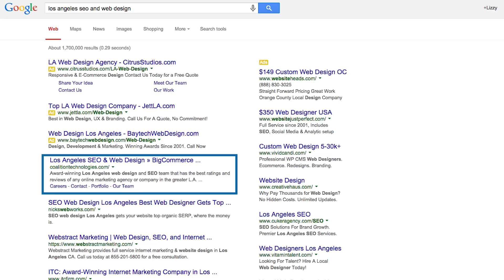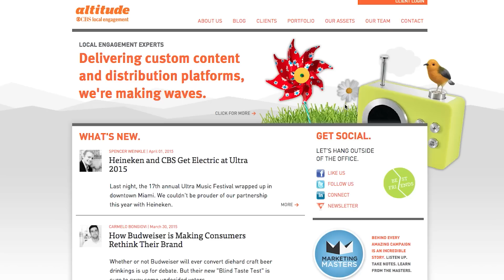Who We Are | Coalition Technologies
Coalition Technologies is one of the leading SEO & web design agencies in the United States. Our purpose is to provide exceptional online marketing services to a wide variety of clients and industries. By providing metrics-driven marketing services, being as committed to our clients’ success as we are to our own, being the best and brightest online marketers with a creative approach to design, and ensuring a higher quality of work by providing a better quality of life for our team.

Transcript:
Coalition Technologies is one of the leading SEO & web design agencies in the United States. SEO or search engine optimization is the practice of improving and promoting a website to increase the number of visitors the site receives from search engines. Our purpose is to provide exceptional online marketing services to a wide variety of clients and industries. We support this purpose by remaining committed to four core values:

Provide metrics-driven marketing services.
To be as committed to our clients’ success as we are to our own.
To be the best and brightest online marketers with a creative approach to design.
To ensure a higher quality of work by providing a better quality of life for our team.

Our purpose and values would be meaningless if we didn’t have the people to carry them out. We are a team of expert developers, inspired creatives, passionate digital strategists, and talented marketers. Coalition’s team is 50+ people strong in Los Angeles, India, the Philippines, Europe, and Seattle.

We are not a traditional marketing company or PR firm because we don’t focus on traditional media opportunities. Coalition is fixated on the power of web marketing and the results it generates.

Our agency has serviced over 300 clients within a 5 year period. We have a 97% client retention rate and a 99% client satisfaction rate. Our customers earn a combined $10,000,000 in revenue each month through online sales. They receive nearly 15,000,000 visits each month through their websites.

We’ve helped small businesses outperform Fortune 500 companies, and we’ve helped Fortune 500 companies achieve their most ambitious objectives. Our client roster contains household names SUCH AS SPINNING, the Happy Movie, and CBS as well as rising stars LIKE….list some of our best small business clients.

Founded in 2008 by one of the country’s leading SEO minds, we have powered our success by working harder and working smarter than our competitors. Whether you need a good Los Angeles web design company, a skilled SEO team or a top notch branding agency, don't settle for an inferior Los Angeles web design company, Coalition Technologies is your solution.

Let us show you how we can benefit your business in tremendous ways.